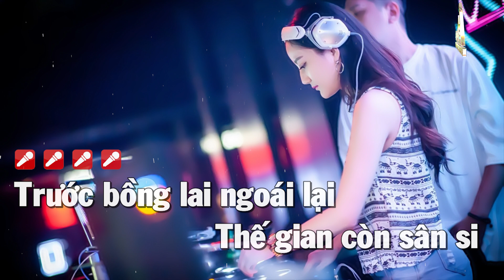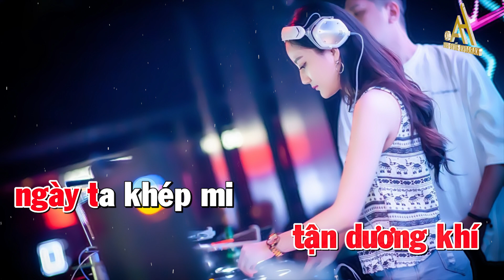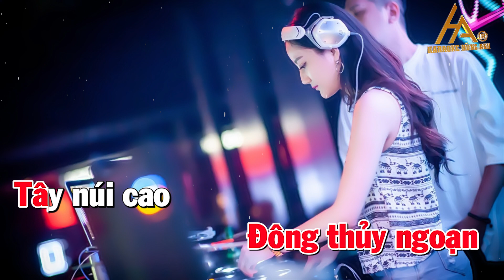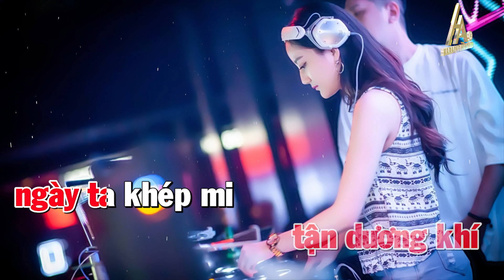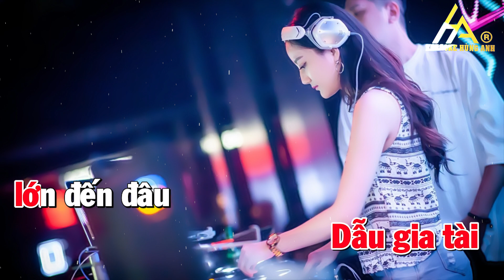Karaoke Tone Nữ Remix | Nhân Sinh Quán | Bản Full DJ chất lượng | Chuẩn giọng nữ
Lời bài hát: Nhân Sinh Quán
[C] Trước bồng lại ngoái [D] lại, thế [Bm] gian còn sân [Em] si
Khoảng cách [C] phật và ma cách [D] biệt một ánh nhìn [Bm] thôi
Kẻ phiêu [C] du nửa đời chẳng [D] lo [Bm] tâm tịnh mang phước [Em] an
Đông thủy [C] ngoạn tây núi [D] cao
Đã hiểu [Bm] thấu nhân sinh [Em] này ân [D] oán luân [Em] hồi.
[C] Kiếp người đa [D] đoan, danh lợi [Bm] khiến từ bi biến [Em] tan
Phúc hay [C] họa đến khó [D] can trời không [Em] phú trời cũng chẳng mang
Bước qua [C] ải tham sân [D] si bỏ đi [Bm] hết tục trần vướng [Em] mi
Lòng nhẹ [C] nhõm như bông tuyết [D] rơi dập [Em] dìu.
[C] Chân trần bước [D] đi, mong độ [Bm] kiếp từ bi trước [Em] khi
Hoa ưu [C] đàm nở trên bố [D] y tận dương [Em] khí ngày ta khép mi
Dẫu gia [C] tài lớn đến [D] đâu một trăm [Bm] năm đời người chẳng [Em] lâu
Tại sao [C] phải hơn thua với [D] nhau làm [Em] gì.